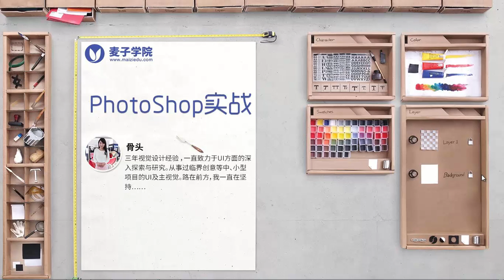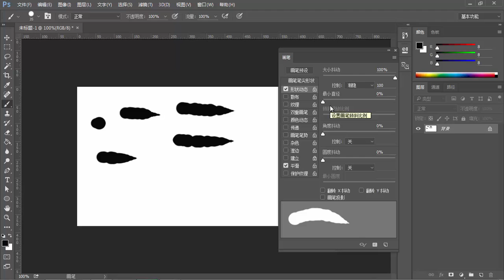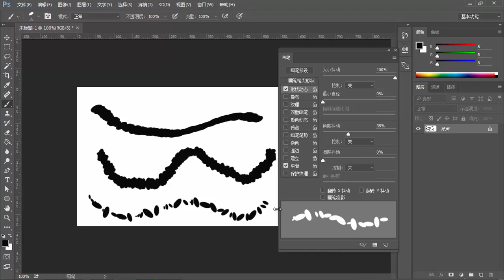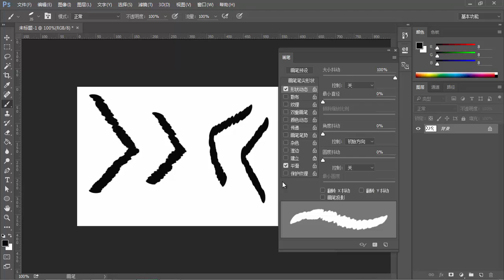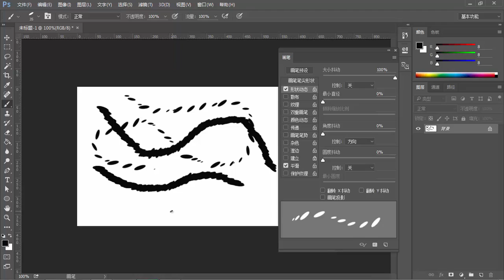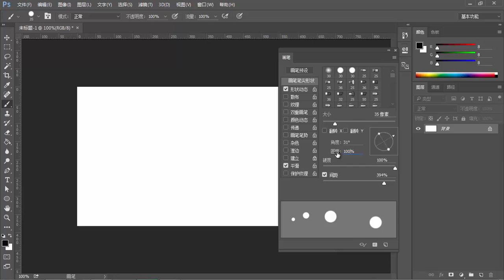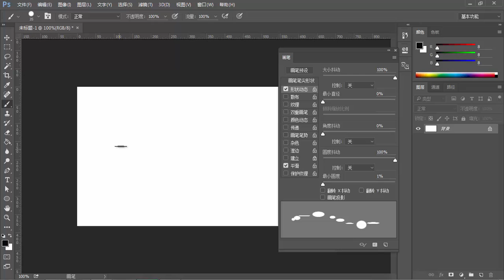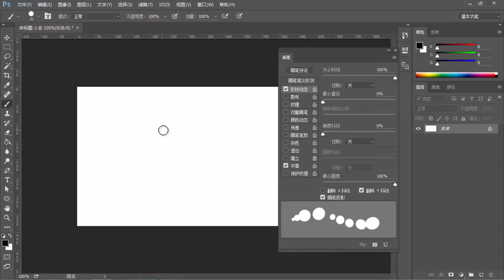PhotoShop实战-42.形状动态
通过实战案例，让学生了解并掌握PhotoShop基本操作，让学生能够使用PhotoShop完成基本的平面设计、网页设计、广告设计等设计类项目，同时为学生晋升高级UI打下坚实的基础。